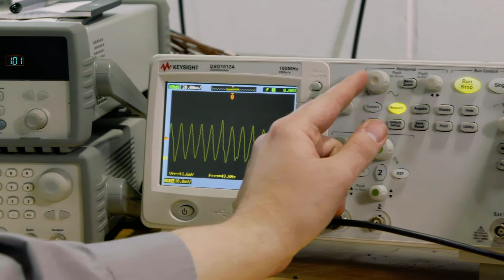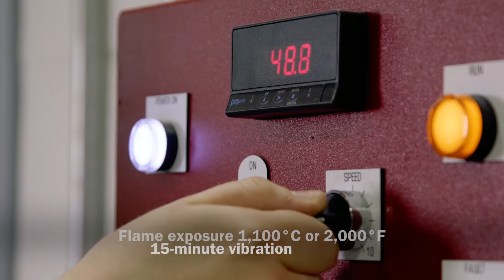Fire Seal Manufacturing and Testing Solutions for Aerospace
Fire proof and fire resistance testing capabilities from Trelleborg Sealing Solutions are featured in this video.

Specific to aircraft component development Trelleborg Sealing Solutions now has the capability to perform fire proof and fire resistance testing on-site at our facility in Northborough, Massachusetts. This  addresses the growing need of aircraft component producers to meet varying fire test requirements allowing them to comply with stringent industry and customer standards for vibration and airflow. As the facility is on-site this reduces development time and overall costs to the customer.